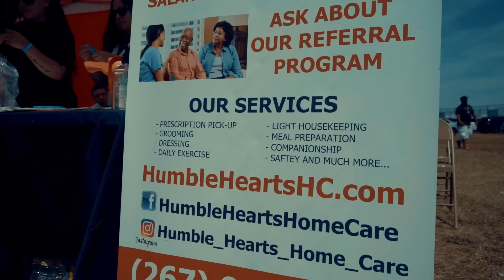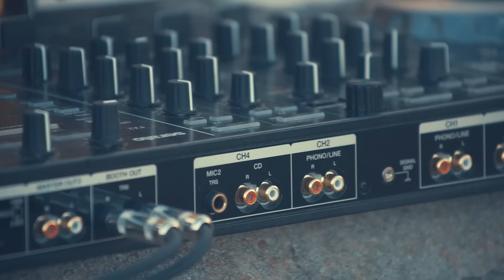Reggaeton Mix 2022 | The Best Of Bad Bunny 2022 by DJ TUNE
It's DJ Tune, sharing another vibe for your car ride. All BAD BUNNY HITS, enjoy! I love yall

SONG: Titi Me Preguntó
ARTIST: Bad Bunny
ALBUM: Un Verano Sin Ti
LICENSES: The Orchard Music (on behalf of Rimas Entertainment LLC); LatinAutor - UMPG, PEDL, Global Music Rights LLC, LatinAutorPerf, BMI - Broadcast Music Inc., ASCAP, UMPI, UMPG Publishing, Warner Chappell, UNIAO BRASILEIRA DE EDITORAS DE MUSICA - UBEM, LatinAutor - Warner Chappell, CMRRA, and 4 Music Rights Societies

SONG: Me Porto Bonito
ARTIST: Bad Bunny, Chencho Corleone
LICENSES: The Orchard Music (on behalf of Rimas Entertainment LLC); BMI - Broadcast Music Inc., PEDL, UMPI, ASCAP, UNIAO BRASILEIRA DE EDITORAS DE MUSICA - UBEM, Warner Chappell, CMRRA, UMPG Publishing, LatinAutor - UMPG, LatinAutor - Warner Chappell, LatinAutorPerf, Beyondbond, Inc. (Publishing), Global Music Rights LLC, and 5 Music Rights Societies

SONG: Moscow Mule
ARTIST: Bad Bunny
LICENSES: The Orchard Music (on behalf of Rimas Entertainment LLC); CMRRA, BMI - Broadcast Music Inc., LatinAutor - Warner Chappell, LatinAutor - UMPG, UMPI, Global Music Rights LLC, Warner Chappell, LatinAutorPerf, PEDL, UMPG Publishing, ASCAP, and 4 Music Rights Societies

SONG: Party
ARTIST: Bad Bunny, Rauw Alejandro
LICENSES: The Orchard Music (on behalf of Rimas Entertainment LLC); LatinAutor - UMPG, UMPG Publishing, Global Music Rights LLC, LatinAutor - Warner Chappell, BMI - Broadcast Music Inc., ASCAP, Sony Music Publishing, CMRRA, UMPI, Warner Chappell, LatinAutorPerf, PEDL, UNIAO BRASILEIRA DE EDITORAS DE MUSICA - UBEM, and 2 Music Rights Societies

SONG: Safaera
ARTIST: Bad Bunny, Jowell & Randy, Ñengo Flow
ALBUM: YHLQMDLG
LICENSES: The Orchard Music (on behalf of Rimas Entertainment LLC); LatinAutor, LatinAutor - PeerMusic, SOLAR Music Rights Management, CMRRA, LatinAutor - SonyATV, UMPG Publishing, UNIAO BRASILEIRA DE EDITORAS DE MUSICA - UBEM, Forward Music Publishing Co., Ltd., Sony Music Publishing, ASCAP, BMI - Broadcast Music Inc., PEDL, Warner Chappell, UMPI, LatinAutorPerf, LatinAutor - Warner Chappell, CdA Music Group Inc, Polaris Hub AB, AdShare (Publishing), LatinAutor - UMPG, Exploration Group (Music Publishing), Wixen Music Publishing, Inc., and 15 Music Rights Societies

SONG: Bichiyal
ARTIST: Bad Bunny, Yaviah
ALBUM: YHLQMDLG
LICENSES: The Orchard Music (on behalf of Rimas Entertainment LLC); UNIAO BRASILEIRA DE EDITORAS DE MUSICA - UBEM, BMI - Broadcast Music Inc., UMPG Publishing, Songtrust, LatinAutor - UMPG, LatinAutorPerf, UMPI, CMRRA, ASCAP, and 12 Music Rights Societies